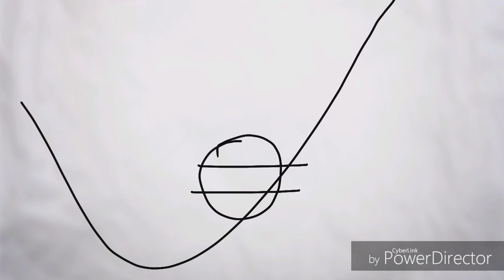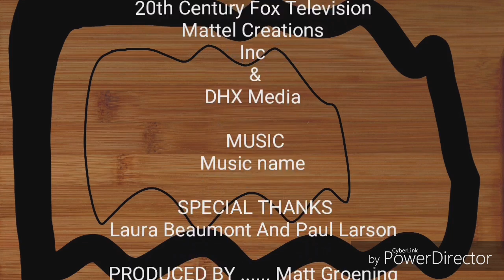Megadoodle S0E24 Neptune's Spatula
(Old Version) (25 Episodes) Season 0 Megadoodle